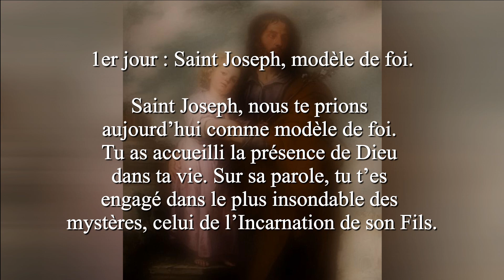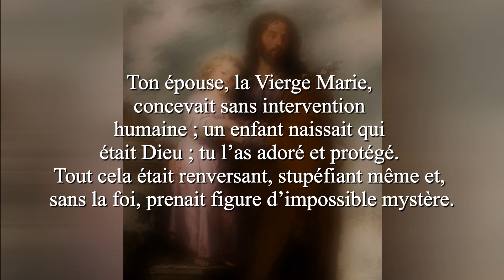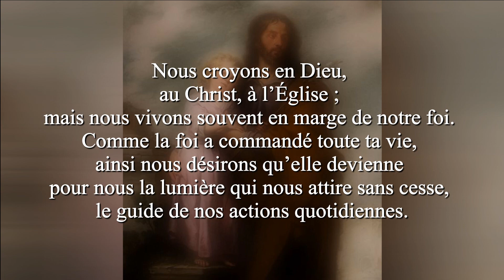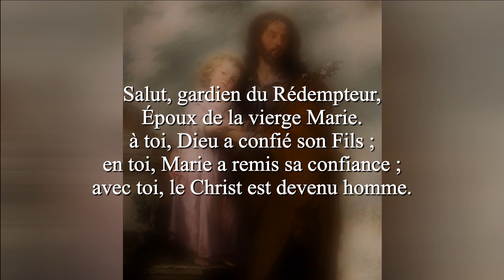Neuvaine à Saint Joseph : Premier jour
Premier jour de la neuvaine à Saint Joseph avec M. le diacre Diego Rebeles.

Saint Joseph, Patron de l’Église Universelle depuis 150 ans :
Réflexions sur l’enseignement des papes.